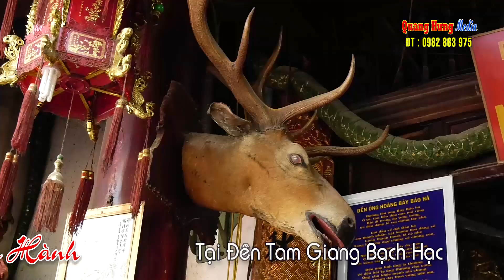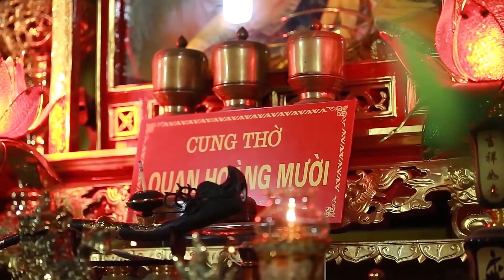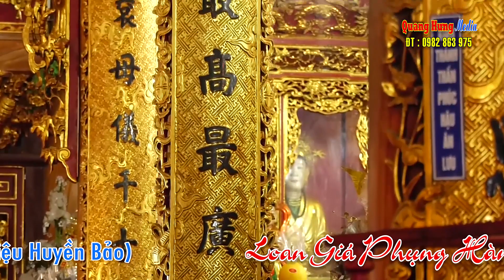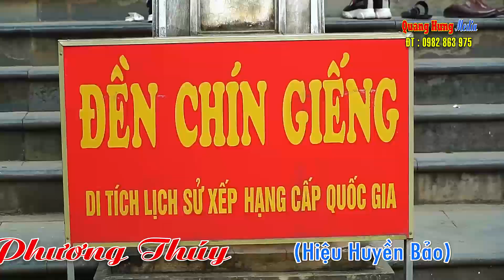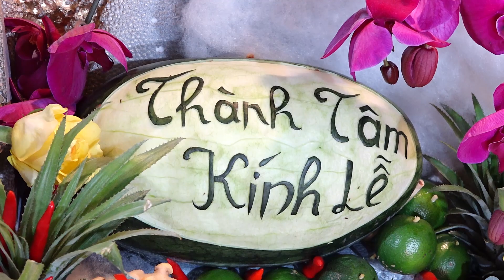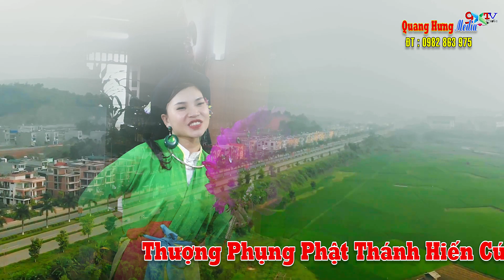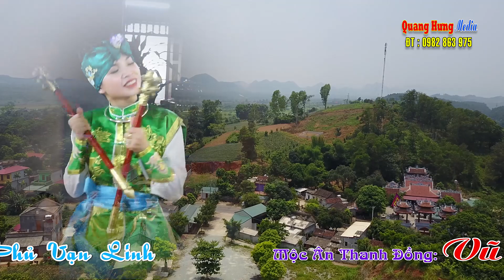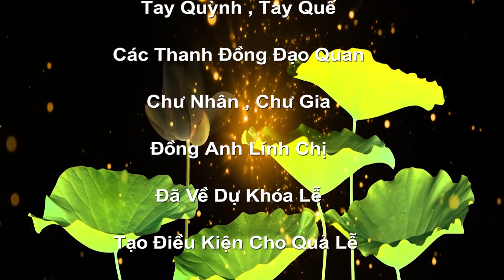Cô Đồng Nguyễn Thị Phương Thúy Loan Giá Tại Đền Tam Giang Bạch Hạc 2022 - P2